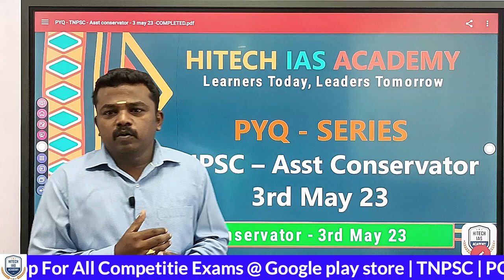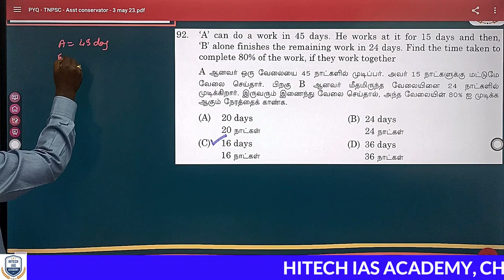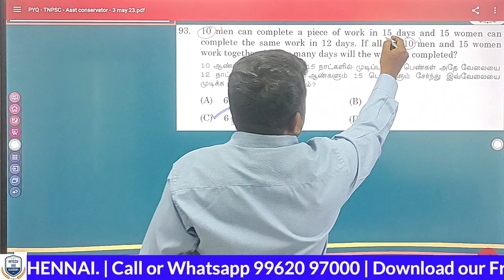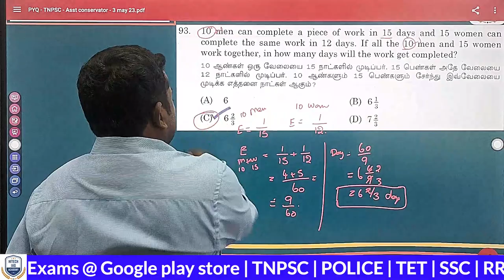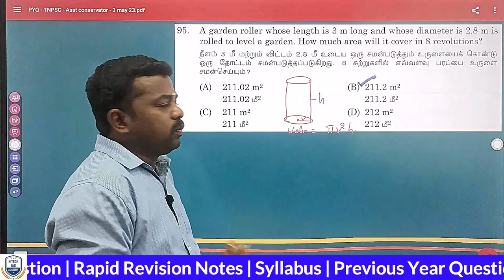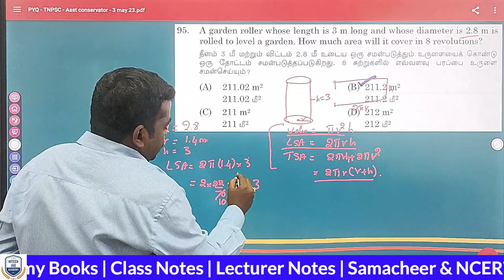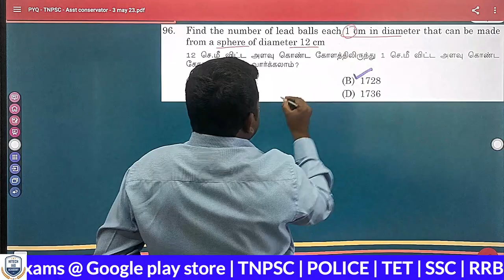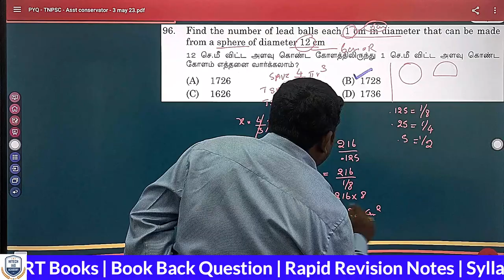கணிதத்தில் முழு மதிப்பெண் எடுப்பது எளிது | TNPSC Asst Conservator | PART - 2 | MATHS | HITECH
hitechiasacademy previous year reasoning questions in aptitude